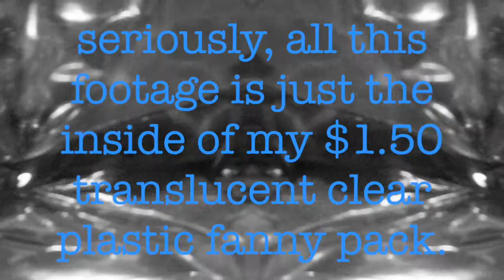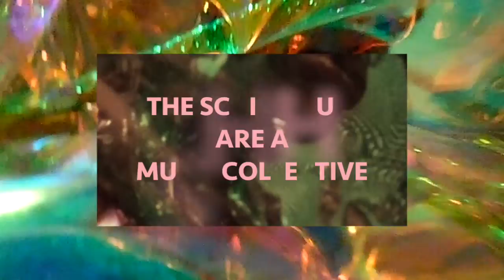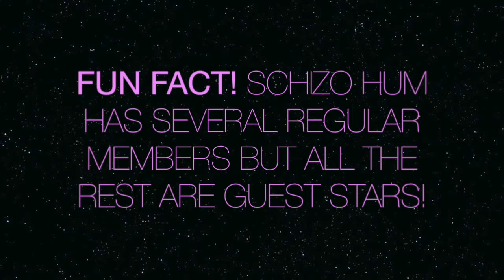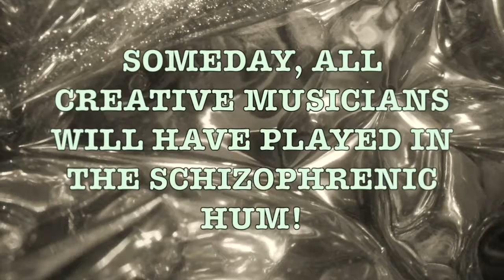the SCHIZOPHRENIC HUM - THE SHAPES OF WATER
the godfathers of STONER-PROG! and the goddess of experimental music videos! such a shame that youtube suppresses our channel, because a lot of music lovers would adore the stoner-prog bands!

and FYI, Frentatta says she likes to sometimes recycle cool footage, or she makes "sister" videos because that girl likes to experiment!